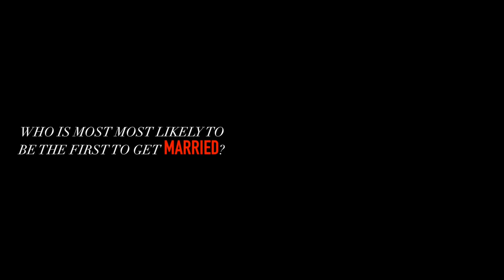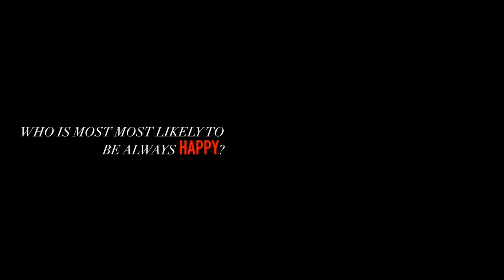Irfan, Ikhsan and Iman Fandi Play A Revealing Game of "Most Likely To..."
Our three January 2018 cover stars open up about everything from who is the most likely to make mum angry to who will most likely be a star.